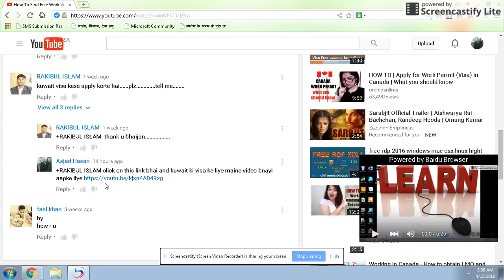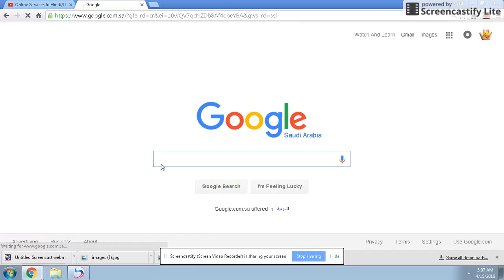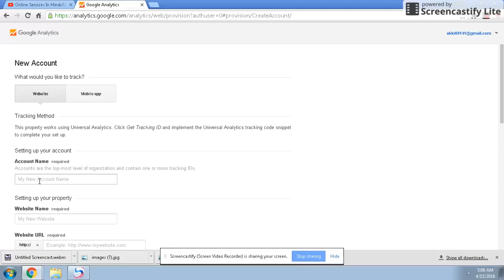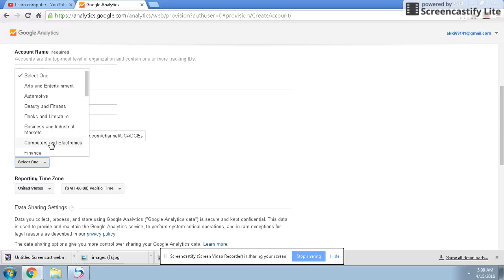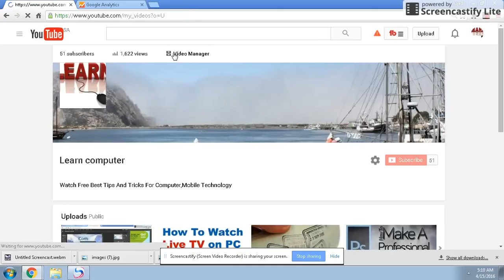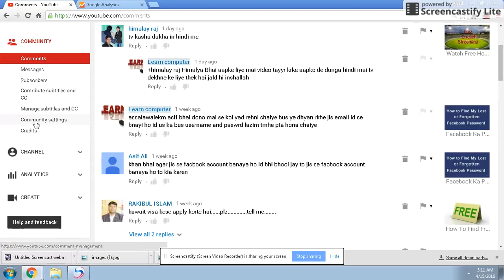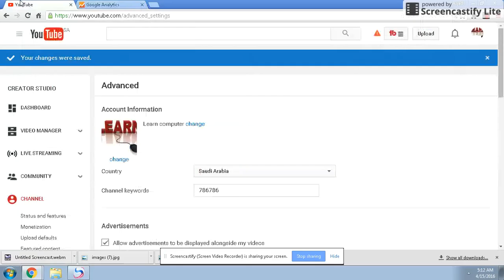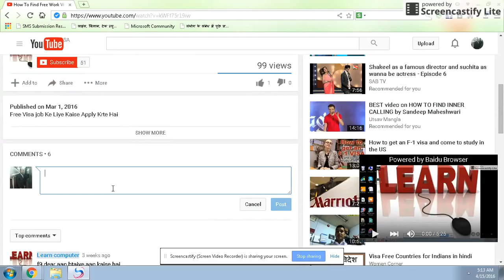Google Analytics Tutorial,Ultimate Beginner's Guide 2019,Part-1,Introduction & Beginners Guide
Google Analytic Code Website,Youtube Channel Or Blog Ke Sath Kaise Add Krte Hai

How To Add Google Analytics Code To Website In Hindi/Urdu

About This Video - Is Video Aap sikh payenge ki kaise aap aasani se google analytics ko aap apni website ke sath add kr sakte hai

Topic Cover -  how to add google analytics to blogger
how to add google analytics to your website in hindi
how to add my youtube channel to google analytics
google analytics code kaise nikale

# howtoaddcode